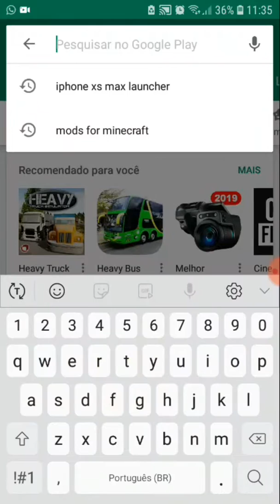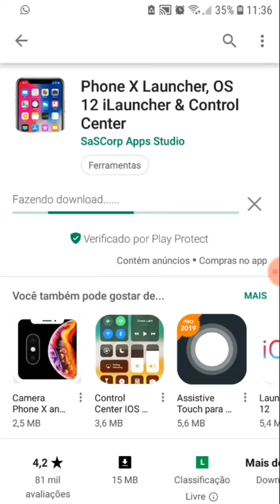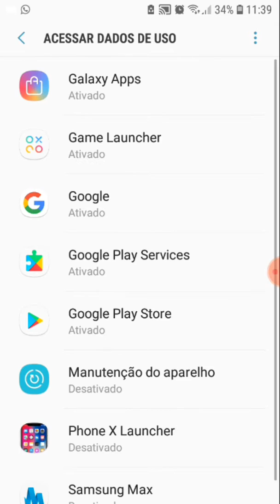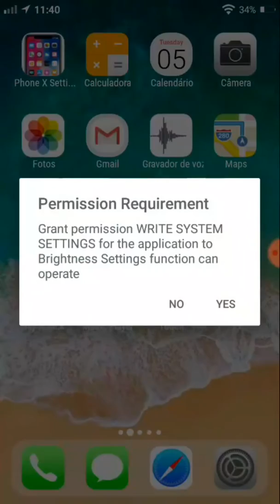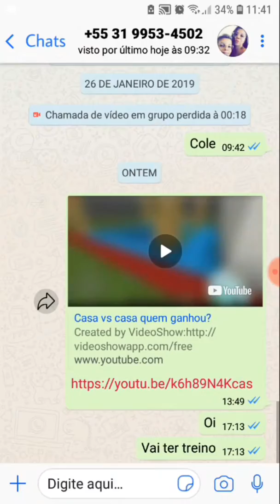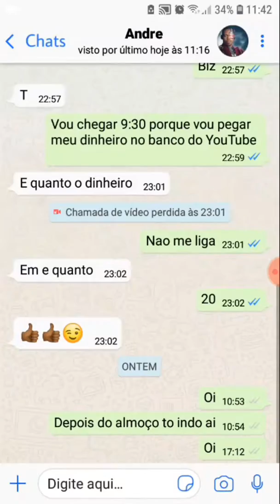Como deixar seu celular igual um iphone x